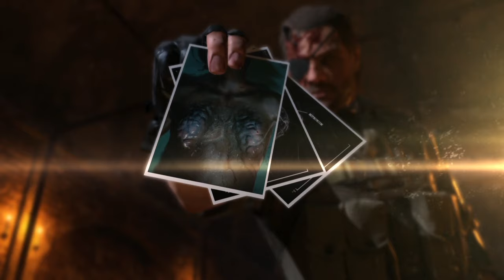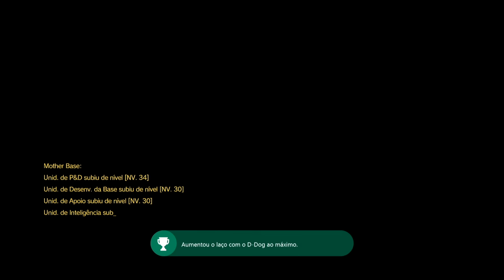Metal Gear Solid V: The Phantom Pain - Episódio 28 - Code Talker - parte 01 - Épico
Obrigado a todos os inscritos! Vocês são de mais!
Não esqueça de clicar no "like" caso tenha curtido =)
Compartilhe no seu FACEBOOK, você vai ajudar muito!
Curta nossa FANPAGE
Esse é o canal NervyVirus Design & Games.

Obrigado por fazer parte da família NervyVirus Design & Games. Estamos com vídeos novos toda semana e estamos trabalhando com um projetos de doações a instituições que ajudam crianças carentes. Nossas doações tiveram um aumento significativo e devemos tudo isso a você, que ajuda nas visualizações e divulgações.  Obrigado e sucesso!

👉 Sistema PLv.

👉 Que legal!

👉 Links importantes.

👉 Aceitamos presentes 🎁

🎵 - CRÉDITOS